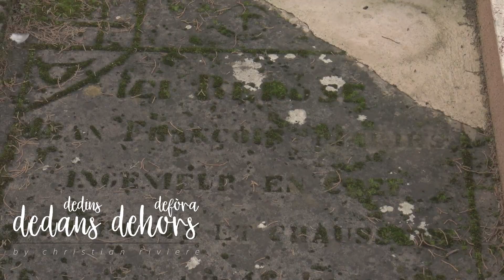Cimetières remarquables et mystérieux du Tarn.